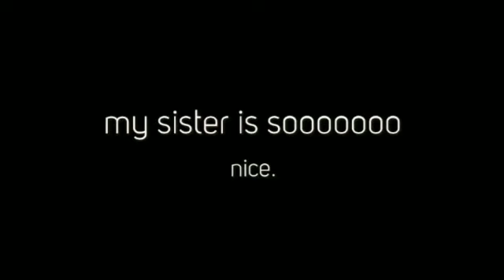The Important Book By Mycah